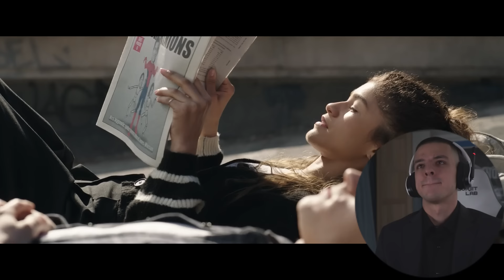FIRST TIME WATCHING *NO WAY HOME*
THE WAIT IS FINALLY OVER FOR SPIDERMAN NO WAY HOME!

Even though this was my longest video ever, I did have to cut out a lot of reactions.

💌 SEND ME STUFF:
KT1 9GD

Synopsis: With Spider-Man's identity now revealed, our friendly neighborhood web-slinger is unmasked and no longer able to separate his normal life as Peter Parker from the high stakes of being a superhero. When Peter asks for help from Doctor Strange, the stakes become even more dangerous, forcing him to discover what it truly means to be Spider-Man.